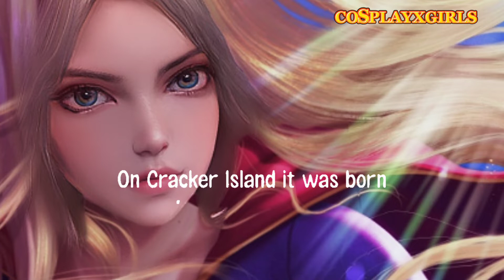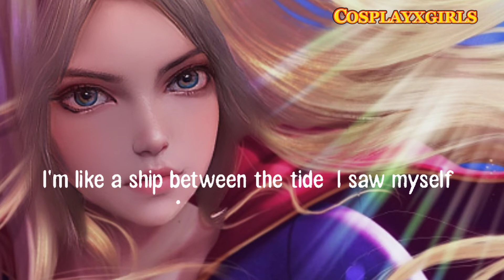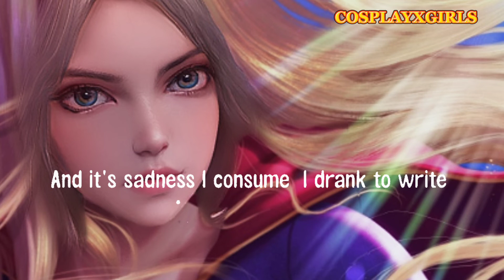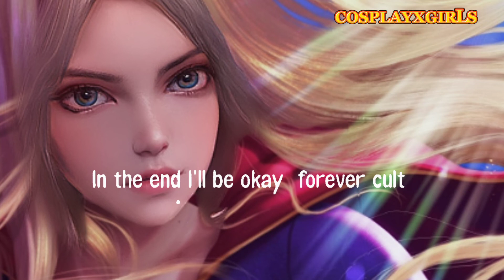CRACKER ISLAND_GORILLAZ LYRICS